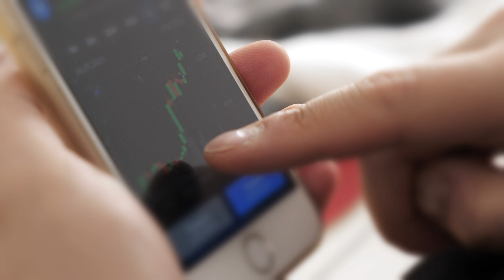online trading Stock Video